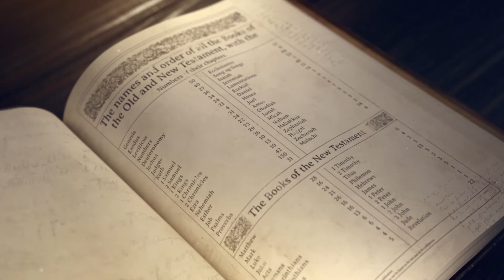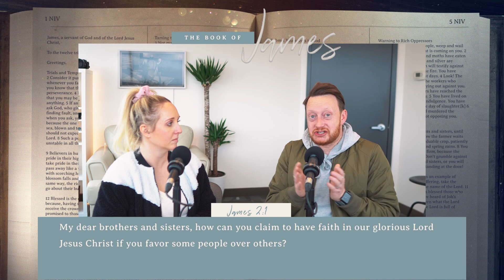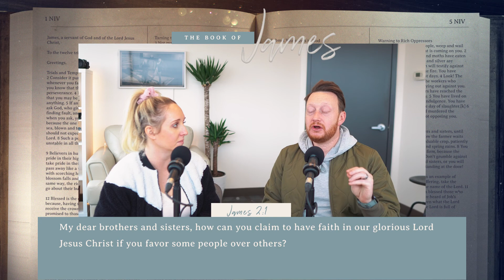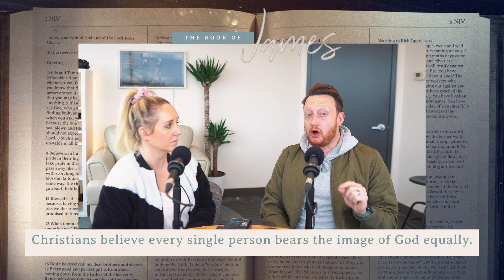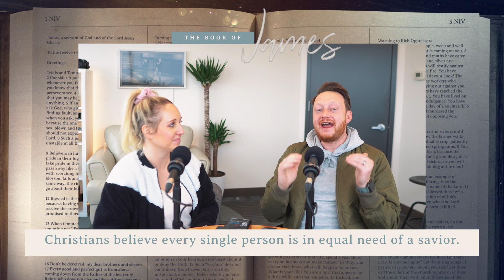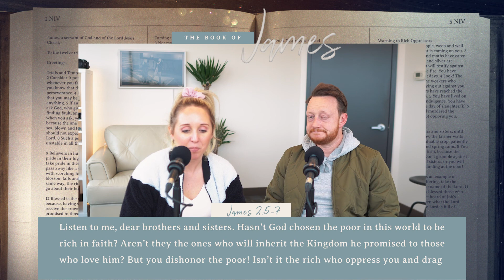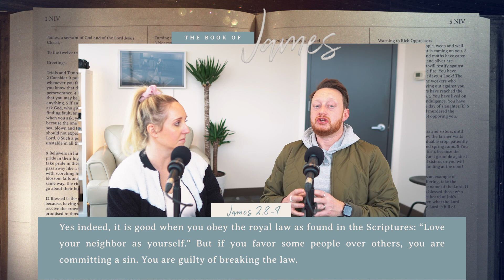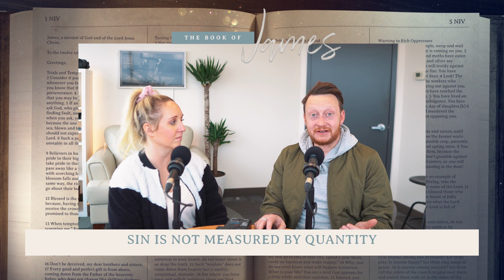My 'Favourite' Sin -- The Book of James #4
"My dear brothers and sisters, how can you claim to have faith in our glorious Lord Jesus if you _____________?!" With this sentence, James spotlights a sin that is common in our world but has no place in the life of a believer. What is it? Am I committing it? Is it really even that big of a deal? Join us as we discuss "My 'Favourite' Sin" from James 2:1-13.
GIVE: Your giving to Connect Church is more important than ever! Help us keep ministry happening by donating God's promises His blessings on those who give generously to His kingdom! (Malachi 3:10)

Remember that both Canadians and Americans can receive a charitable giving receipt. 🙌
PARENTS: Be sure to check out this week's ConnectKIDS crafts and video lessons at ConnectCalgary.ca!
Connect Church

MB01TCPE8ME3UUA